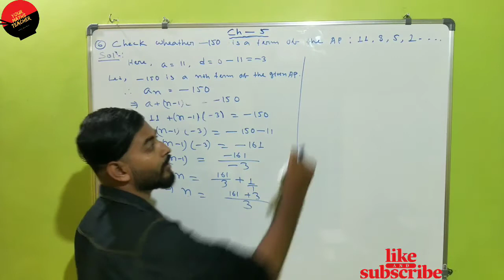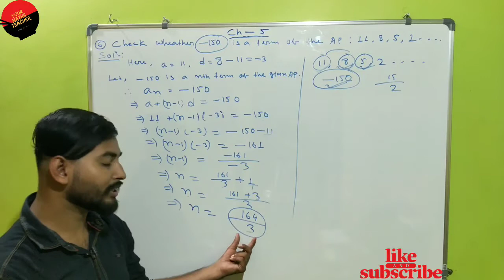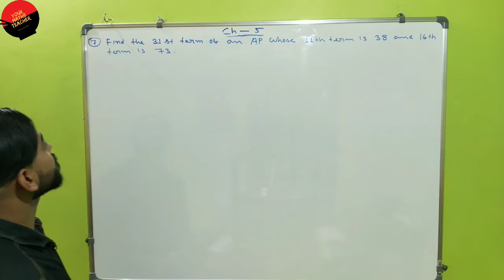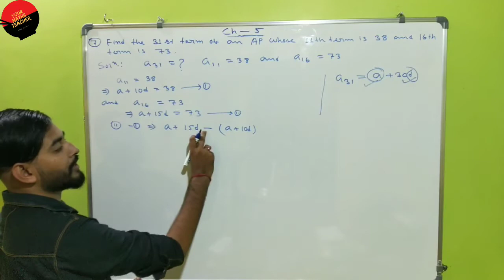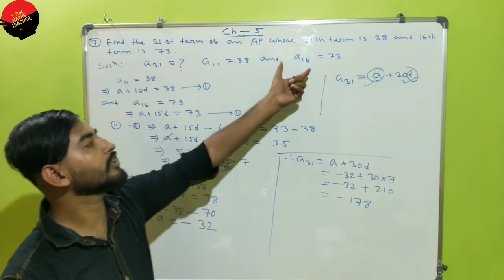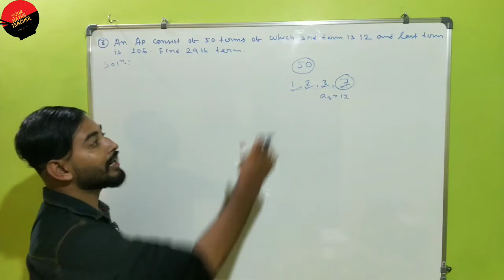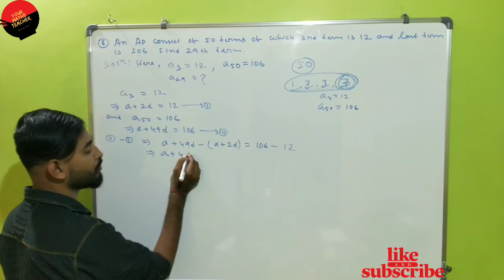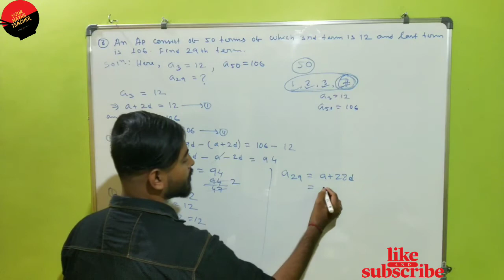ARITHMETIC PROGRESSION | PART-3 | GENERAL MATHEMATICS | YOUR MATHS TEACHER